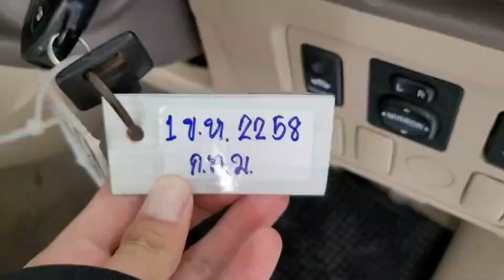2258 VIGO DC SILVER 20.4.2023